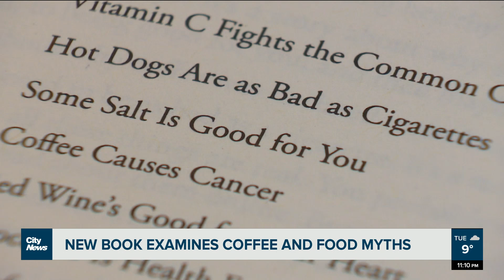Montreal doctor debunks myths about coffee and other foods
"A lot of the research is being based on inaccurate data," says Dr. Christopher Labos of food science. His book "Does Coffee Cause Cancer?" shares the truth about nine staple foods. Anastasia Dextrene reports.